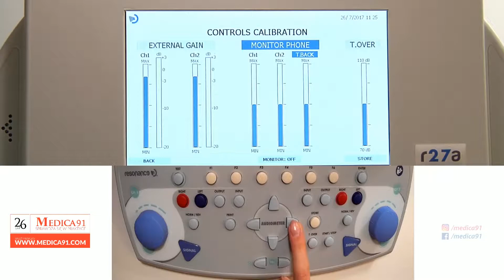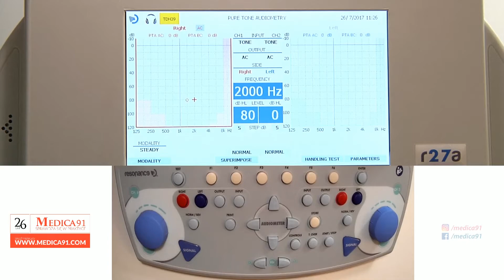1.7.3 Przyciski PRINT, Hz, CONTROLS, T/OVER, START/STOP, STORE Kurs Audiometrii